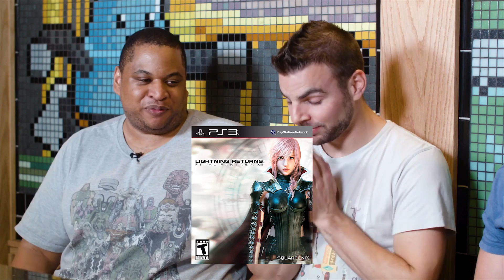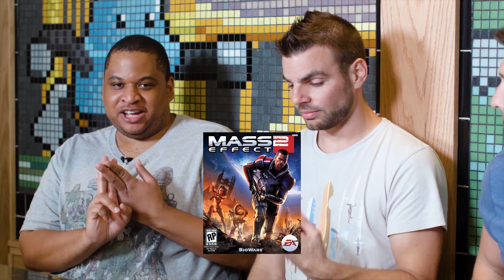Games Terry Missed: 7th generation - Tubby Talk S01E09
In this episode of Tubby Talk, Terry, Steve, and Chris discuss the games of the 7th hardware generation ( PS3, Xbox 360, Wii ) that Terry missed out on during a multi-year break from gaming. Steve and Chris offer their "must-play" picks and talk trash on their least favorites.

Topics discussed include: Mass Effect, Super Meat Boy, Braid, Tomb Raider, Uncharted, Gears of War, Halo, Final Fantasy, Dark Souls, Shadow Complex, and Burnout 3: Takedown